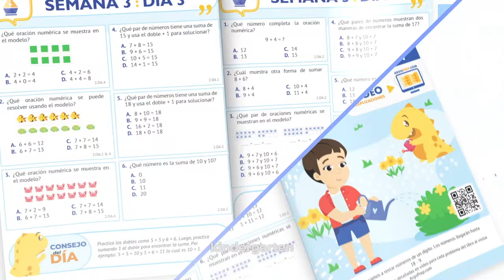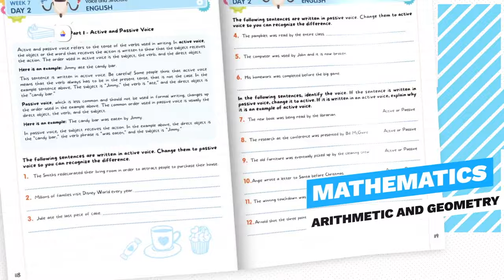Erwin Valencia: Caring Beyond Borders: A Filipino's Impact on US Sports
Erwin Valencia, the first-ever Filipino to hold an official role in a major US sports franchise. With a rich career spanning the NBA, NFL, and MLB, Irwin shares his journey as a high-performance expert, coach, and mentor. He delves into the importance of cultural heritage, his holistic approach to athlete wellness, and the power of mindfulness and resilience in sports and life.

[00:00] Introduction to Erwin Valencia
Introduction to Erwin Valencia’s pioneering role as the first Filipino in a major US sports franchise.

[02:10] Filipino Cultural Heritage and Sports
How Filipino culture shaped Erwin's journey and approach to caring for others.

[06:00] Caregiving and Resilience in Sports
The importance of caregiving and resilience in professional sports.

[12:45] Holistic Approach to Athlete Health
Erwin’s interdisciplinary approach to athlete wellness, combining physical therapy, mindfulness, and holistic health.

[19:20] Introducing Meditation in the NBA
Erwin discusses bringing mindfulness and meditation practices to professional athletes.

[25:50] Insights on Human Potential
Lessons on human potential and how athletes and everyday people can tap into it.

[31:40] Personal Health Journey and Lifestyle Change
Erwin shares his personal health journey and how he transformed his life through mindful eating and health practices.

[39:15] Importance of Mental Performance for Athletes
The role of mental performance in today’s sports and the need to focus on the human side of athletes.

[45:35] Practicing Gratitude as a Superpower
Erwin explains why gratitude is essential for well-being and high performance.

[52:40] Encouraging Curiosity in Young Minds
How to spark curiosity in young learners and the value of travel and exposure to new cultures.

[59:10] Overcoming the Lowest Point
Erwin shares his lowest point in life and how he turned things around by investing in community and personal growth.

[1:06:00] The Power of Letting Go
The transformative power of letting go and how dreams come true when intentions are pure.

[1:12:15] Projects and Nonprofits
Erwin talks about his nonprofit organizations and invites the audience to join his mission to support mental health and wellness.